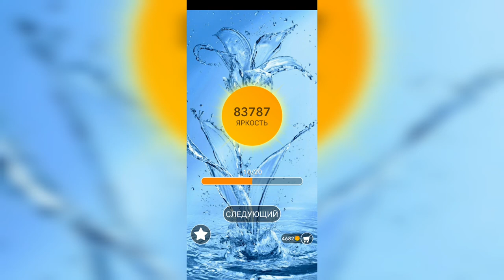Word / Слово Крест: Поиск русского кроссворда / Уровень 2120